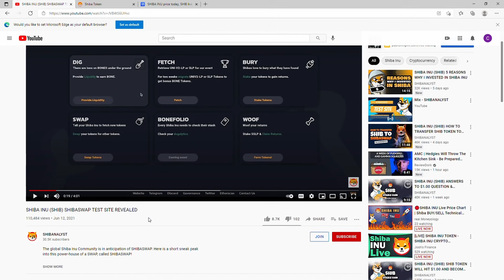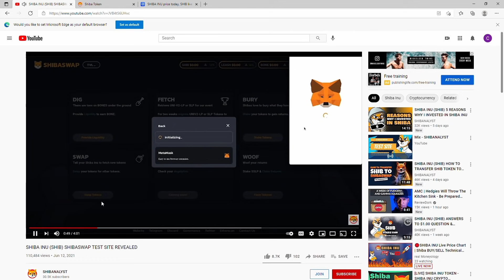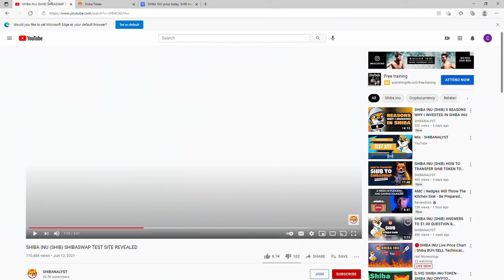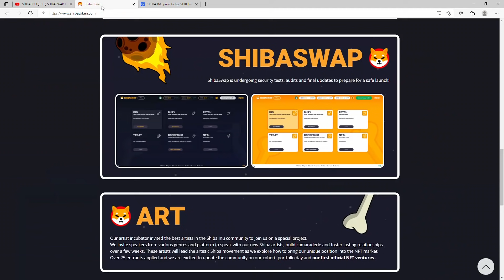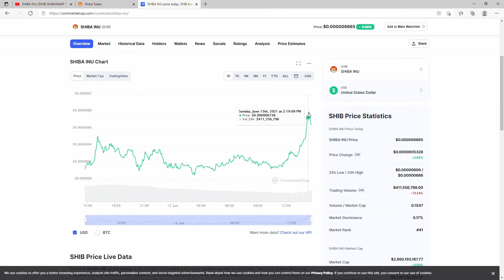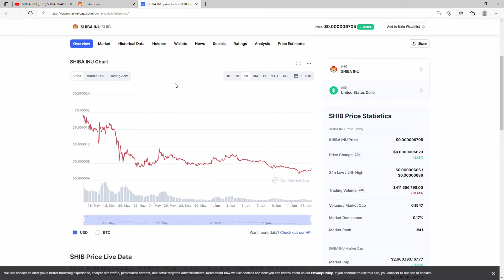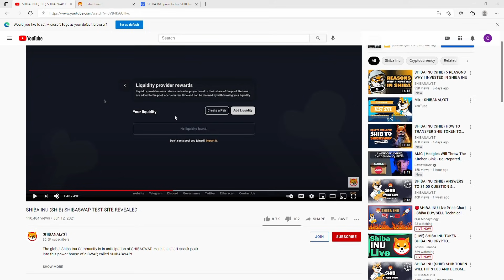✅ SHIBA INU COIN FINALLY SHIBASWAP NOW WORKING 🔥🔥🔥- MASSIVE PRICE BLAST $0.05 COMING?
SHIBA SWAP IS FINALLY WORKING.

MY YOUTUBE SETUP
LOVE MY CONTENT? YOU CAN BUY ME A 🍺